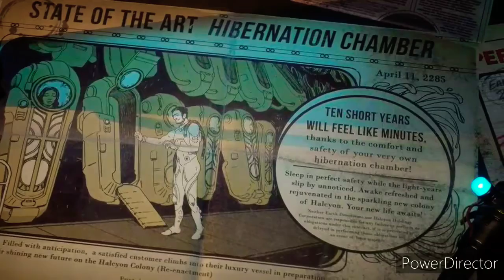I KILLED HAWTHORNE | OuterWorlds Episode 1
We play OuterWorlds. In this episode we create our character, and see a glimpse of the beautiful Emerald Vale. We meet professor Phineas, who is a mad scientist determine to bring back the Hope survivors, one being our character.